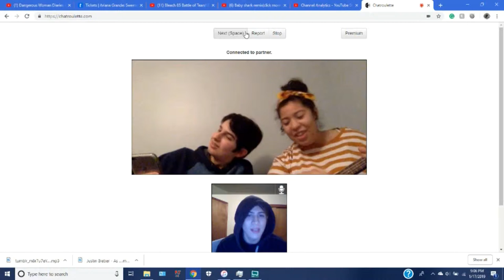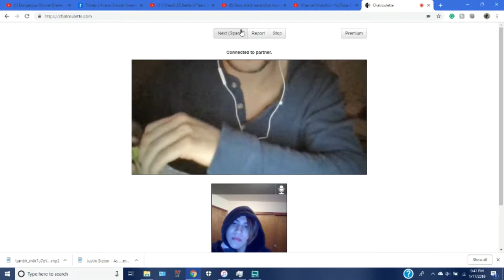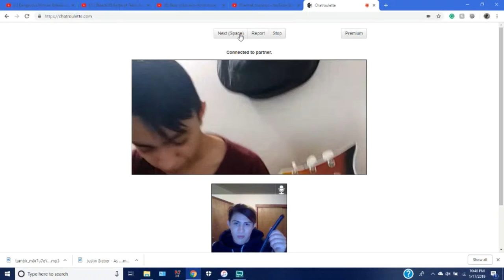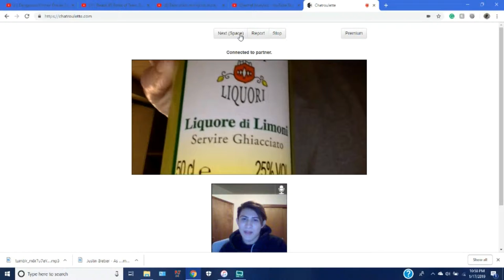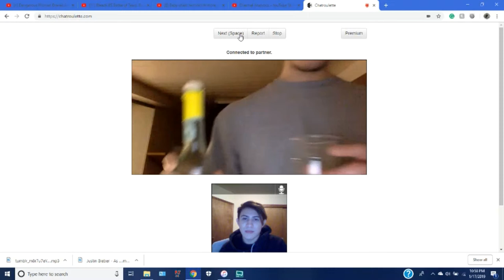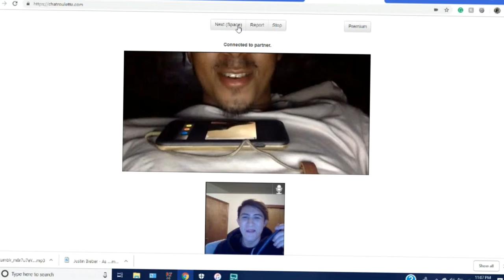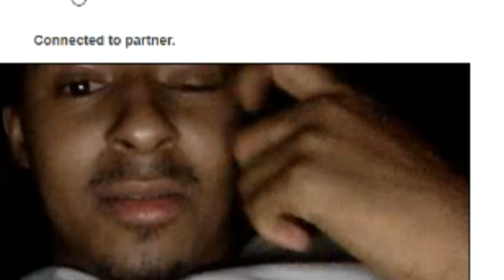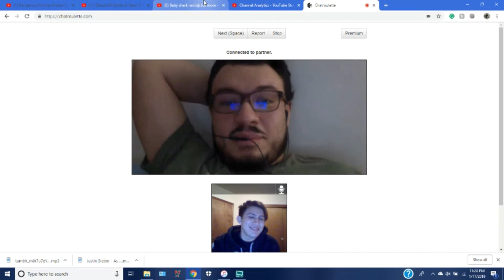TIK TOKS AND MUKBANG Chatroulette edition *must watch*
i talk with strangers about tik tok while i do a mukbang. weirdly funny